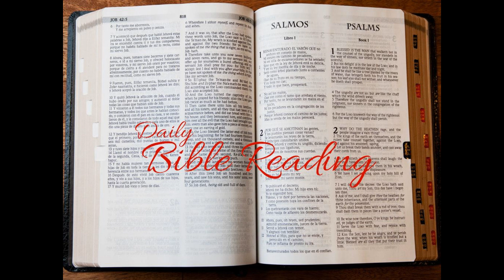Week 40 Day 6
Matthew 4:1-22; 13:54-58; Mark 1:2-20; 6:1-6; Luke 4:1-30; 5:1-11; John 1:35-2:12